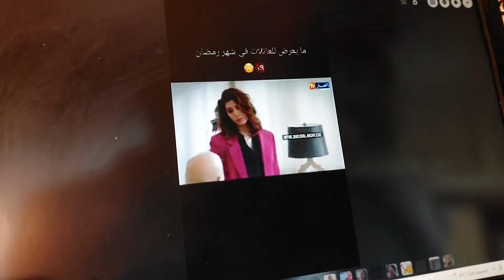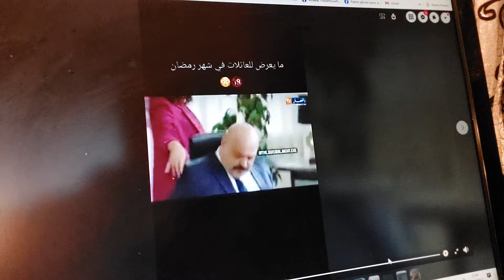.لايجوز مسلسل فيلم رومانسي نحن محافضين لكن كلاش يجوز في ألخفاء وتحت لكوات٠٠٠٠٠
La Yajouzzzzz les film d'amour nous sommes des conservateurs. En revanche "Koulach Yajouzzz" en cachette et sous la couette
لايجوز مسلسل رومانسي نحن محافضين لكن كلاش يجوز في ألخفاء وتحت لكوات٠٠٠٠٠